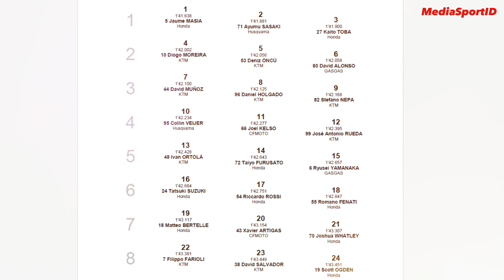youtube video #247-OHnFDGI